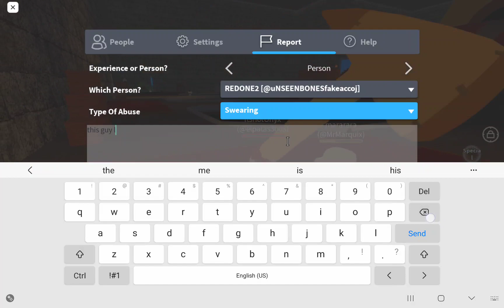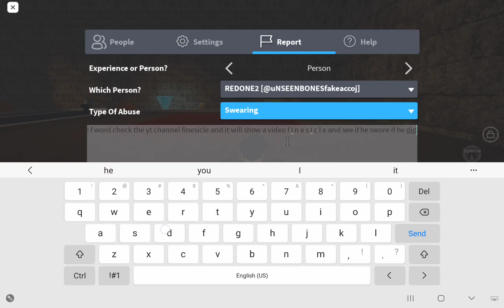my friend got caught swearing.....by me! and roblox pls ban him I captured this footage foryousohelp